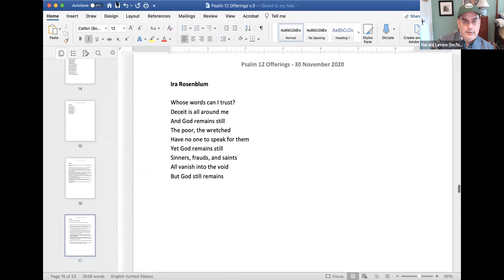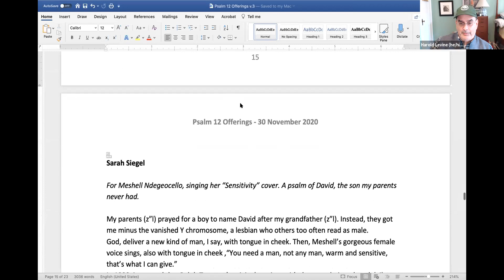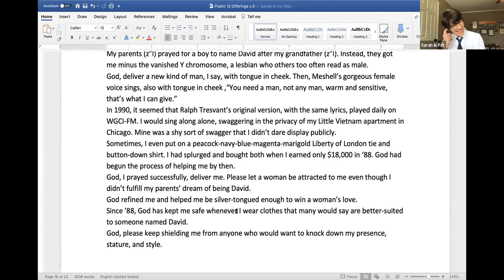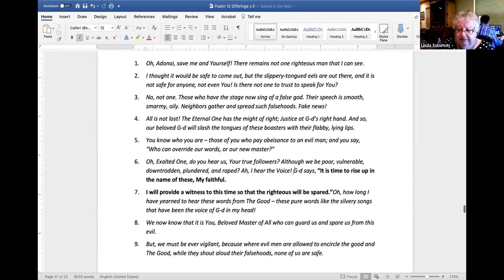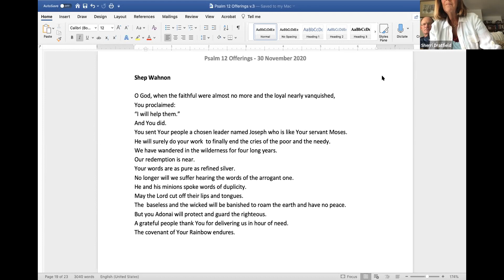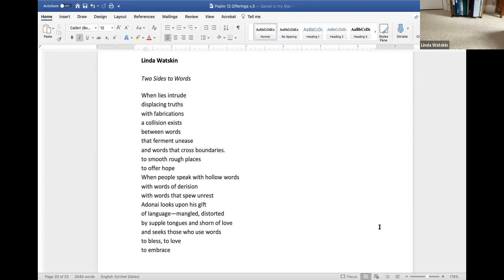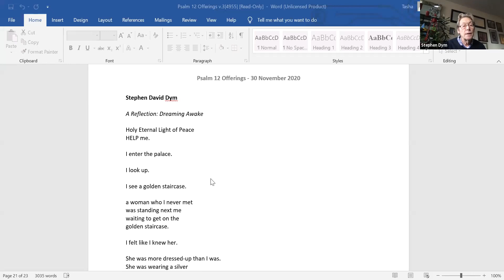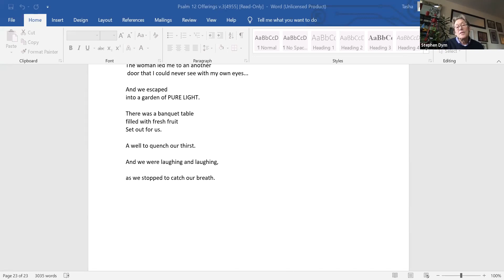Psalm Study with Rabbi Kleinbaum - 12/2/2020